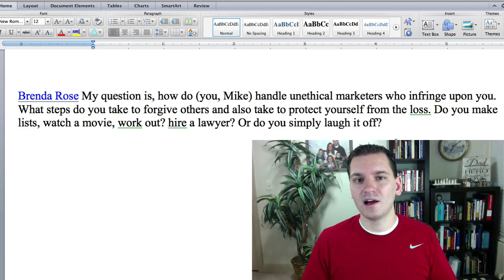Brenda Rose Q&A - Dealing With Bad People! (Video 23 of 30)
🏆 My Goal 🏆

My goal is to share valuable video marketing tips & tools around email marketing, social media strategy & other digital marketing or content marketing strategies so you can learn how to make money online with the best affiliate programs you choose to promote.

Other topics covered on this channel like scaling with systems, email list building, autoresponders and marketing automation typically aren't for beginners but I focus on keeping my tips simple and to the point so that you can learn lead generation & website traffic without needing a Ph.D. to understand it all.

Because I shoot a lot of videos I will occasionally share some video editing tips, tools and equipment I use to shoot my videos to help you on your affiliate marketing journey...

I remember not knowing where to start and wishing that there was someone to help me. Now I want to help YOU, whoever you are out there reading this, earn money online month after month and hopefully change your life for the better. 🚀

👨 About Me 👨

I'm a co-founder of a company called The Home Business Academy where we have amazing products like The HBA Funnel Builder (builds amazing sales funnels & websites) & HBA Premium Traffic & Conversions Academy (daily marketing & sales live coaching)...

So far with our growth and marketing, we have paid out over 4.1 million in commissions to our affiliates around the world & have provided 249,295 days worth of meals to the "Feed My Starving Children" organization.